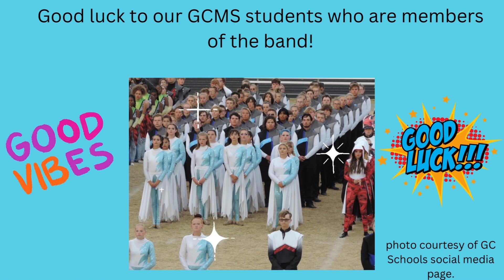Red Ribbon Week Begins 10/25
GCMS Journalism features a variety of students and staff wearing red for the first day of Red Ribbon Week.